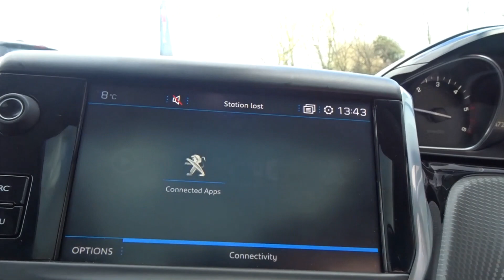SF19MJH Peugeot 2008 1 5 Bluehdi 100PS GT Line 5dr